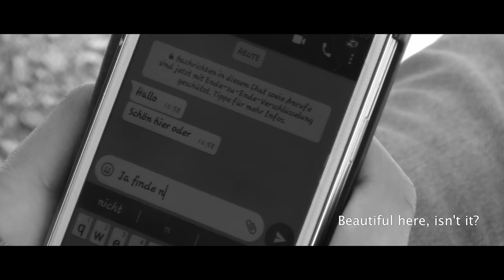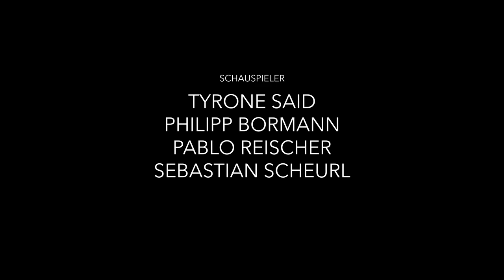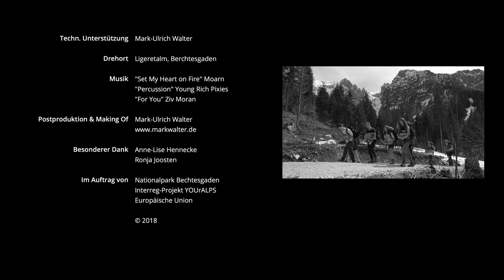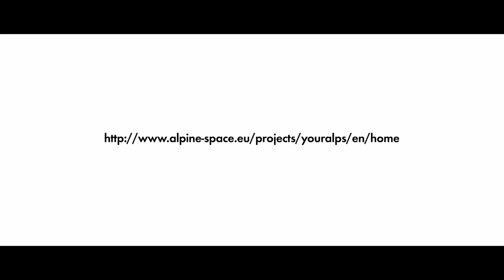Gemeinsam einsam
Der Kurzfilm "Gemeinsam Einsam" reflektiert die Auswirkungen der Nutzung von Smartphones auf die Jugend und ihre Verbindung zur Natur. Es wurde von und mit Jugendlichen des Nationalparks Berchtesgaden (Deutschland) gemacht. Das Video wurde im Rahmen des Interreg Alpine Space-Projekts YOURrALPS entwickelt.